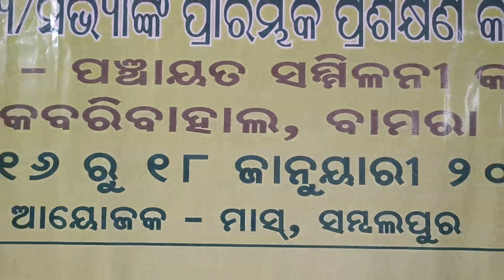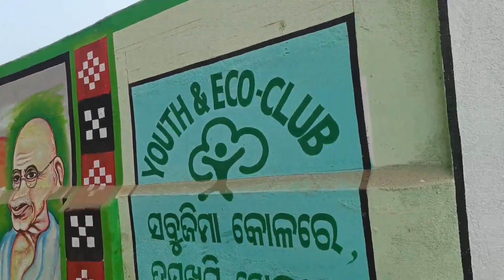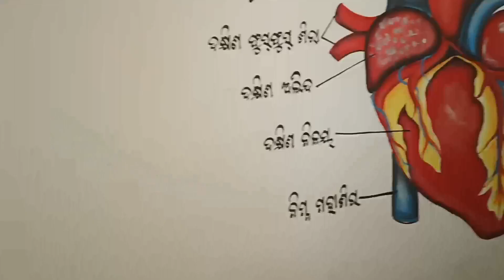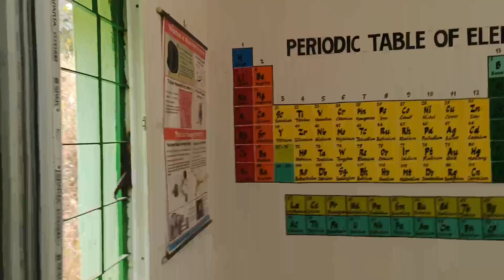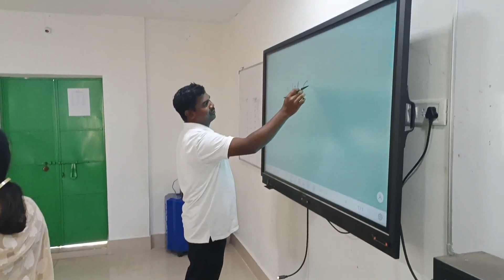Ward member training ll kobribahal gram Punchayat ll kiran desi vlogs